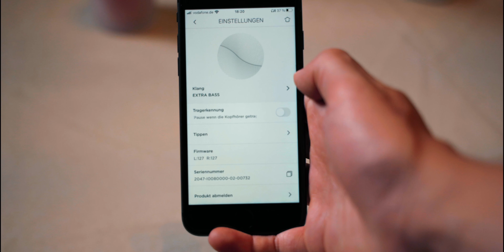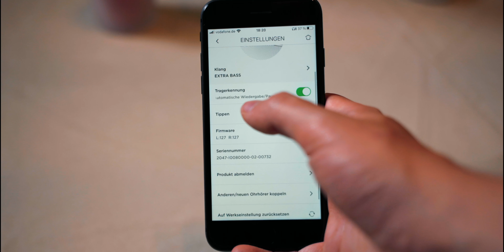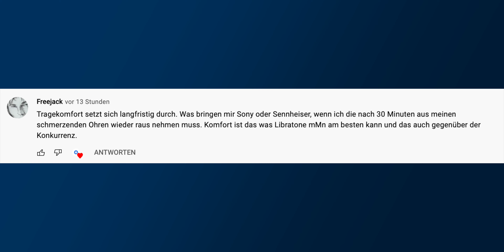Libratone TRACK Air+ Review - Jetzt noch kaufen?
In diesem Video stelle ich euch In Ear Kopfhörer mit Noise Cancelling von Libratone vor. Vor einer Woche ist die 2. Generation dieser Kopfhörer erschienen. Ob sich die erste Generation noch lohnt zu kaufen, darüber spreche ich in diesem Video.

Libratone TRACK Air+ kaufen
Libratone TRACK Air+ 2. Generation

Mein Equipment.

Mikrofon 1
Mikrofon 2

Die Amazon-Links in der Videobeschreibung sind Afilliate-Links. Wenn du über den Link etwas kaufst, erhalte ich eine kleine Provision, der Preis bleibt dabei für dich der gleiche :). Vielen Dank für deine Unterstützung!